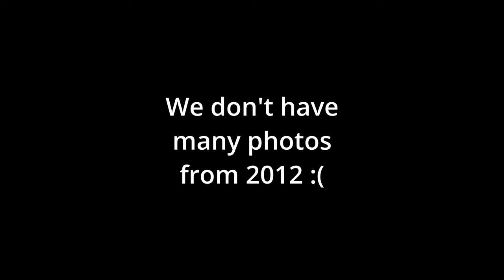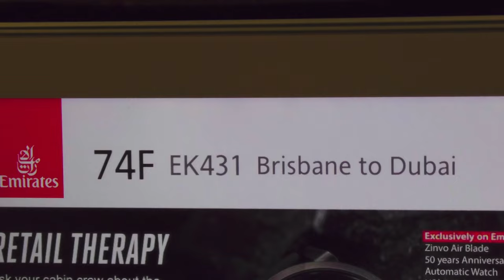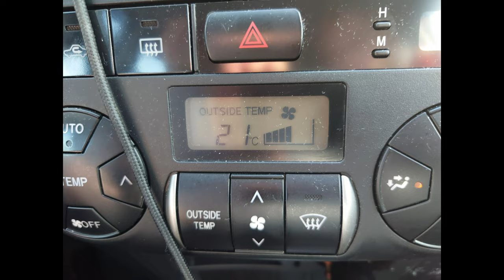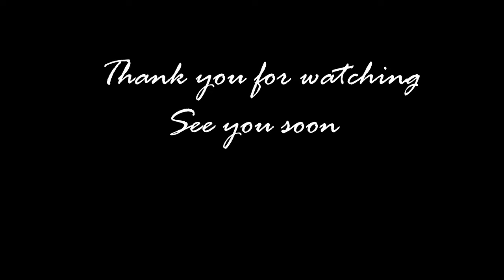Why We Left Australia for Spain - Our Weekly VLOG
We are so excited to embark on this journey where we reset for 2023. We are sharing a weekly vlog about moving to Spain and settling down.

Norbert and I think that a lot of people have taken a similar route of relocating abroad and beginning fresh in their lives. Everyone who is interested in learning more about us and how our story develops is welcome.